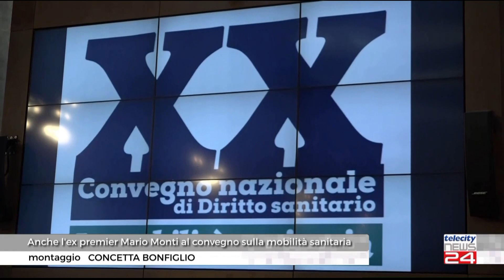21/11/2022 - Anche l'ex premier Mario Monti al convegno sulla mobilità sanitaria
21/11/2022 - Anche l'ex premier Mario Monti al convegno sulla mobilità sanitaria